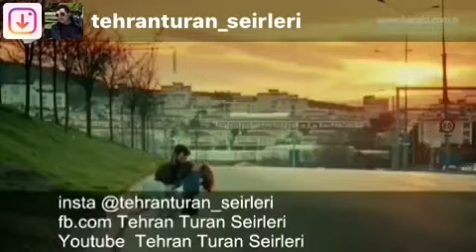Super Seir 2019 Super şeir